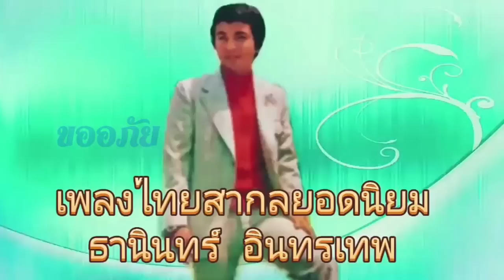เพลงไทยสากล ยอดนิยม ชุด # อย่าเห็นกันดีกว่า _ ธานินทร์ อินทรเทพ(เลือกเพลงฟังได้)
ธานินทร์ อินทร์เทพ  ศิลปินแห่งชาติ ประจำปี พ.ศ. 2563 (ดนตรีไทยสากล-ขับร้อง)
ฉายานักร้อง เสียงระทม
เพลงไทยสากล ยอดนิยม ชุด # อย่าเห็นกันดีกว่า   ธานินทร์ อินทรเทพ(กดเวลาเลือกเพลงฟังได้ ครับ)

00:00  อย่าเห็นกันดีกว่า
03:27  ฝากเพลงถึงเธอ
07:26  ดาว
10:49  ฉันวันนี้
14:23  นักแสดงบทเศร้า
17:50  ขาดฉัน...แล้วเธอจะรู้สึก
21:35  คนใจหิน
24:49  คาวหัวใจ
28:24  แจกันรัก
31:25  น้ำตาร่วงหลังพวงมาลัย
34:54  เหมือนคนละฝากฟ้า
38:14  ขออภัย